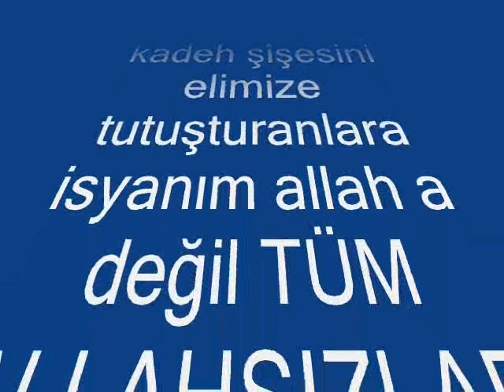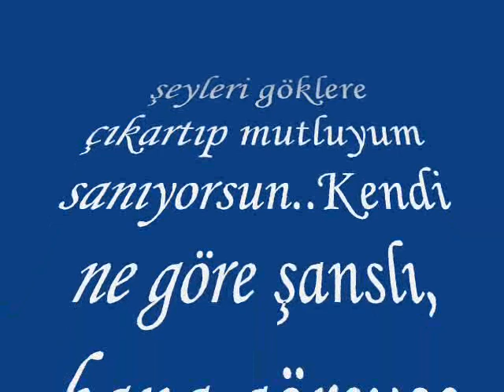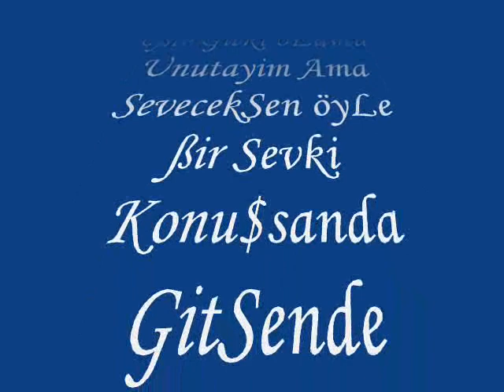Yar Seni ÇOOKK Sevdim